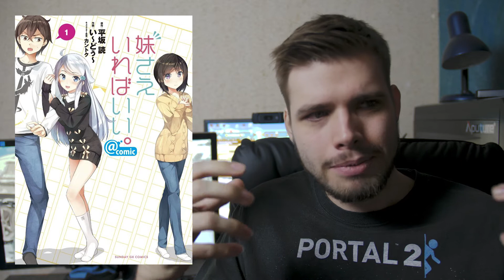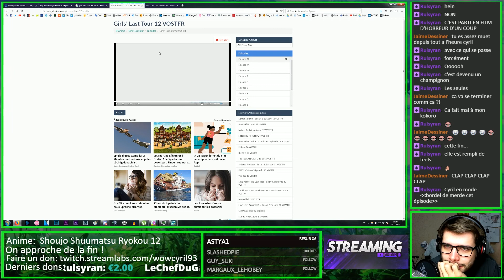Top Anime - Automne 2017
Les meilleurs animes vu lors des stream'animes.

Les animes mentionnés (En ordre d'apparition:)
- Juuni Taisen
- Ousama Game
- Blend S
- Osake wa Fuufu ni Natte Kara
- Boku no Kanojo ga Majimesugiru Shojo Bitch na Ken

Retrouvez moi tout les Samedi dès 21h sur Twitch pour les Stream'anime !